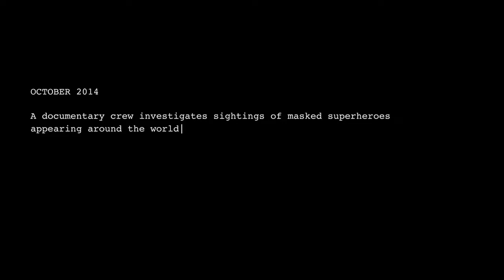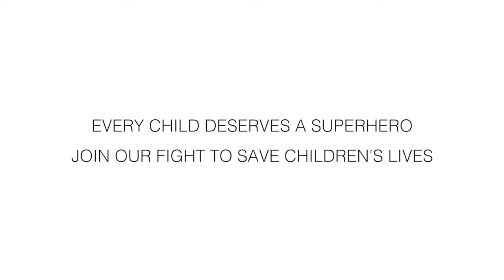Brands Vietnam | Save the children "Superheroes: Eyewitness Reports" Campaign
Siêu anh hùng của bạn là ai? Bạn có thể nói đó là ba, mẹ, là người yêu...người mang cho bạn sự yêu thương. Nhưng siêu anh hùng của những đứa trẻ nghèo là người mang đến nước, tạo ra mưa, và diệt trừ muỗi...Có quá "siêu nhiên" để dám mơ ước?